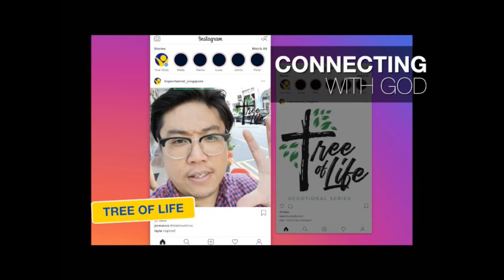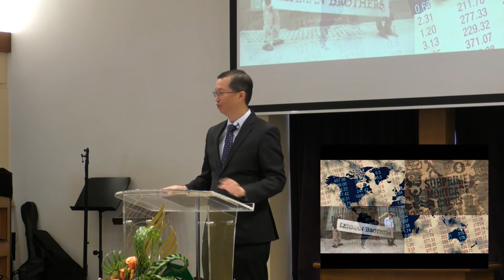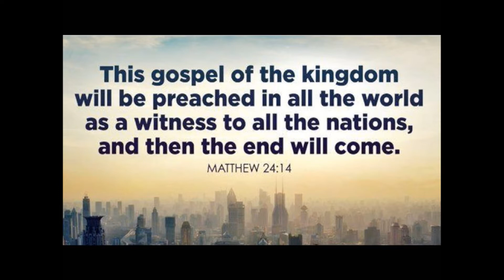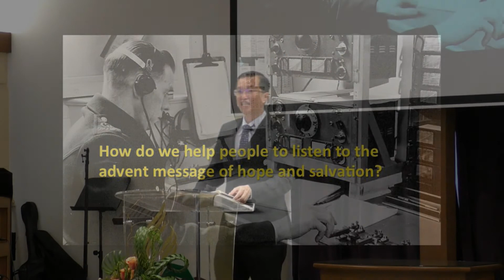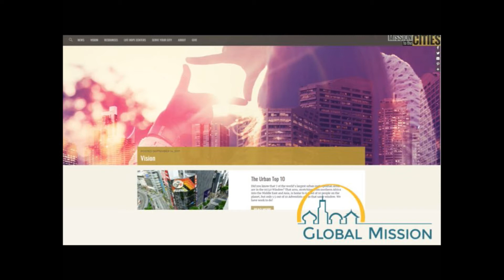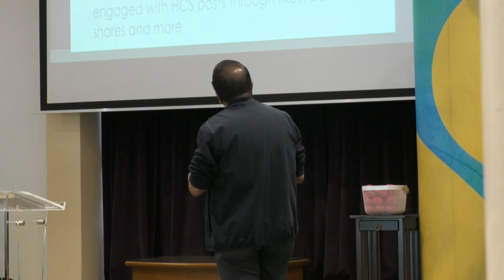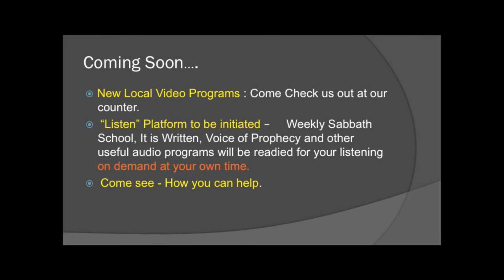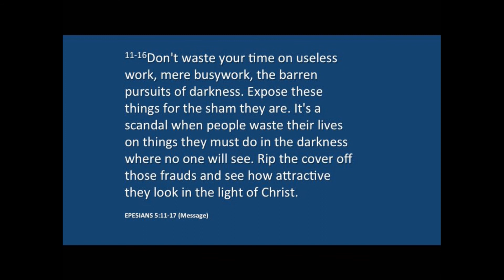2020 February 01 "...then The End will come"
Sermon by Pr Johnny Kan